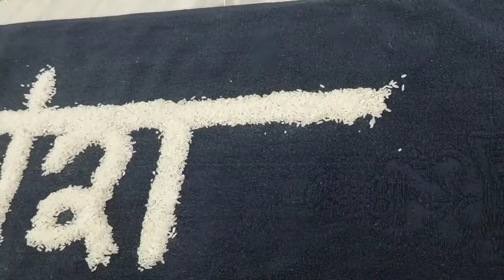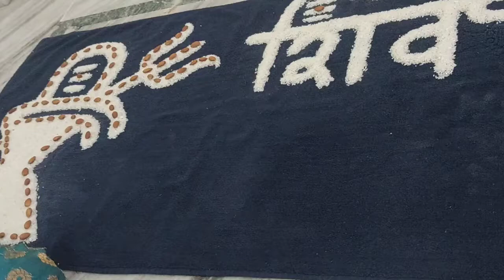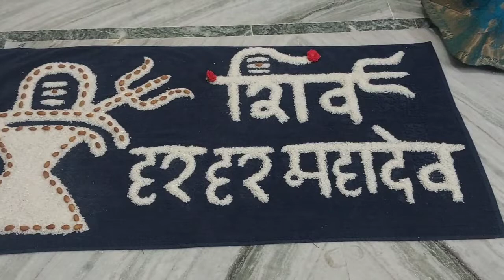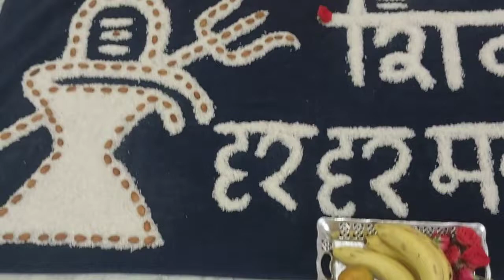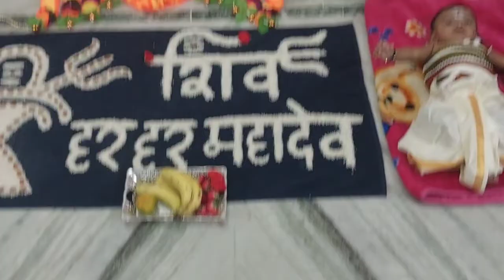మా కన్నయ్య శివరాత్రి Photo shoot🌹🌹🙏diyvlog diy#diya diybujji #||Bujji'sKishan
Bujji'skishan#